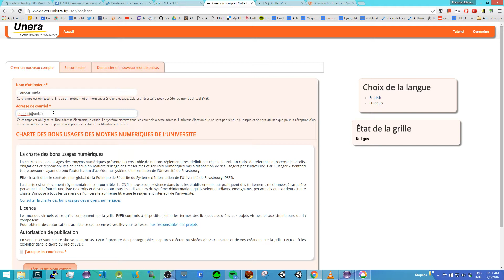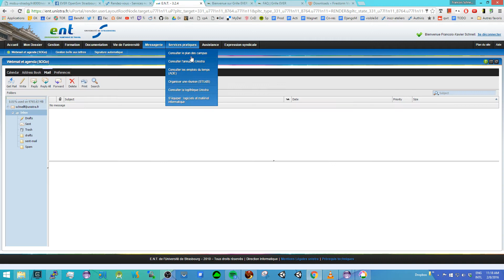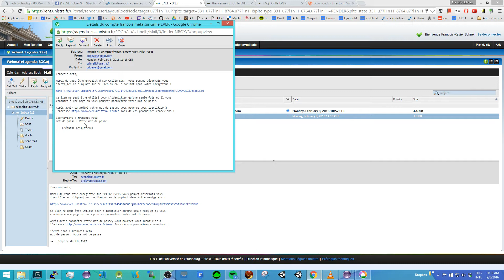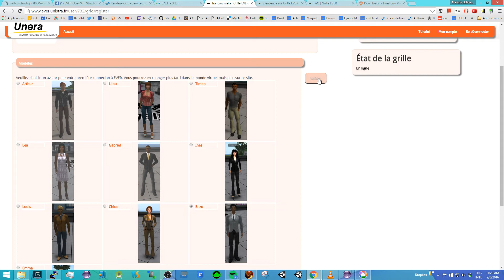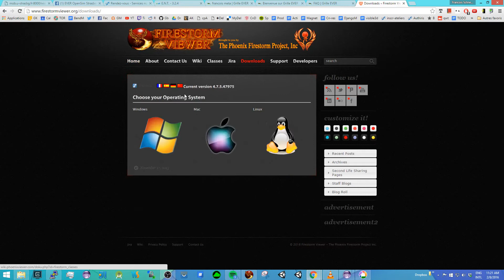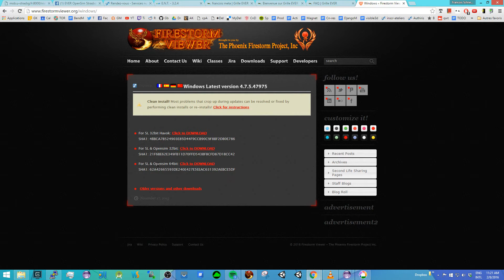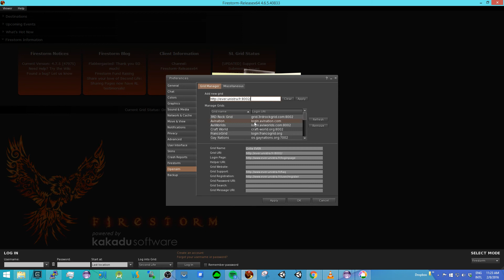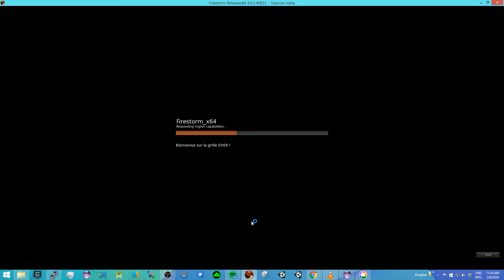EVER Open Sim, création du compte et configuration du viewer Firestorm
Création du compte et configuration du navigateur 3D Firestorm.
Ne pas oublier comme moi de rentrer à nouveau le mot de passe avant de choisir son avatar.
(en préparation pour l'atelier du 10 mars 2016 au Centre de Culture Numérique)